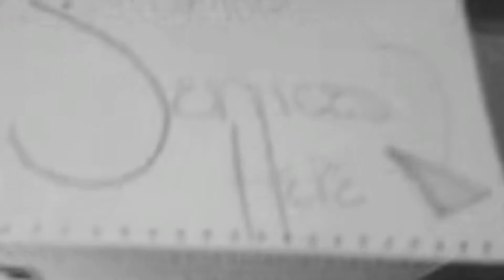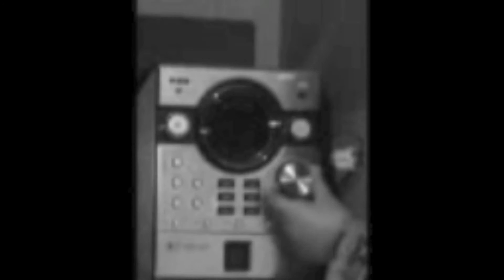Women in WW1